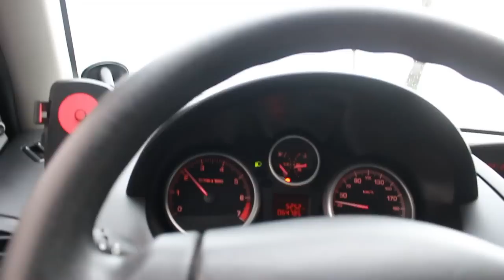Um vídeo diferente, Vlog da Oficina!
Hoje testei um vídeo diferente e espero que gostem e deixem as duvidas nos comentários